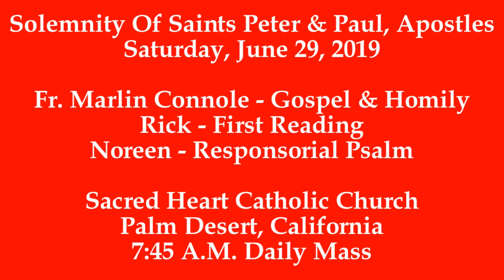Saints PETER & PAUL: The Holy Sacrifice Of The Mass: Fr. Marlin Connole * Light, Guidance, Fortitude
In the homily, Fr. Connole celebrates the saints of the day, Saints Peter and Paul. The proclamation by Fr. Connole is that both Saints Peter and Paul experienced an earthly journey that was permeated with persecution, pain, and evil. Nevertheless, both saints, by the Grace of God persevered in their faith, throughout their faithful service in the Lord's Vineyard, to the very end. In conclusion, Fr. Connole invites the faithful to invoke the Holy Spirit and pray for the grace of light, guidance, and fortitude, as weapons of light for the duration of the earthly pilgrimage while serving faithfully in the Lord's Vineyard.

The following excerpt is from the Divine Office, also known as the Liturgy of the Hours, from the Office of Readings, the Second Reading, from a sermon by St. Augustine, bishop, about the martyrs realized what they taught. The following is a brief excerpt, the entire reading is presented below after the Mass Video link:

"This day has been made holy by the passion of the blessed apostles Peter and Paul. We are, therefore, not talking about some obscure martyrs. For their voice has gone forth to all the world and to the ends of the earth their message. These martyrs realized what they taught: they pursued justice, they confessed the truth, they died for it."

SAINTS PETER AND PAUL - *SPIRITUAL COMMUNION*

St. James 2:17